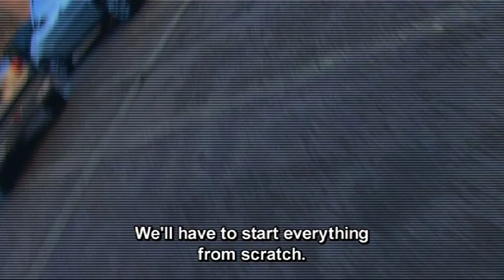EL PERSEGUIDOR TRAILER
Una larga y a menudo perversa relación une a cine y voyeurismo; una tradición que se ha visto potenciada por las tecnologías digitales a lo largo de las últimas dos décadas, y que sin embargo hasta ahora no había cuajado en una película argentina que tuviera la capacidad para hacernos sentir la mirada de otro como lo ha conseguido el primer largo de ficción de Cruz. Su temporalidad quebrada hace empezar el relato en el Delta, adonde los protagonistas, una pareja con treinta años de matrimonio aparentemente apacible a cuestas, han ido a pasar un fin de semana. Allí encontramos a Gustavo y Lola, en agitado movimiento en medio de la vegetación. Él tiene sangre en la ropa y en el cuerpo, y de pronto se detiene para lo que amenaza con ser el comienzo de una confesión. A partir de ahí, todo retrotrae a un pasado de fantasmas, de culpas, de ocultamientos. Él es un neurocirujano respetado; ella, una exitosa arquitecta, y el relato de lo que pudo haber pasado en sus vidas personales y profesionales nos llega de modo fragmentado, a través de las imágenes furtivas de una cámara de video. Apenas unos minutos contenidos en esa pequeña caja electrónica alcanzan para desmoronarlo todo, y tan sólo esa certeza y una atmosférica ambientación nocturna alcanzan para hacer de éste uno de los relatos más tensos que hayan surgido en la producción nacional de los últimos tiempos